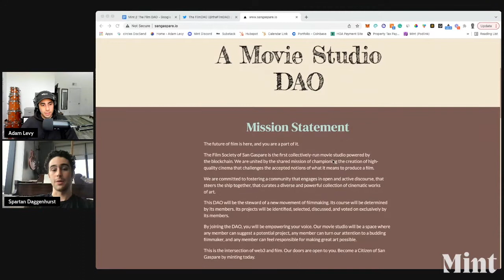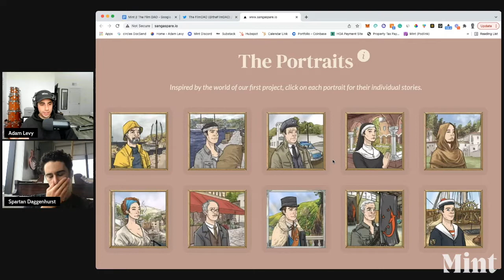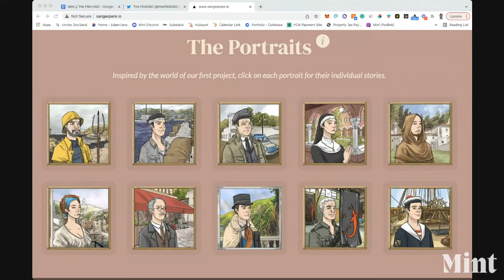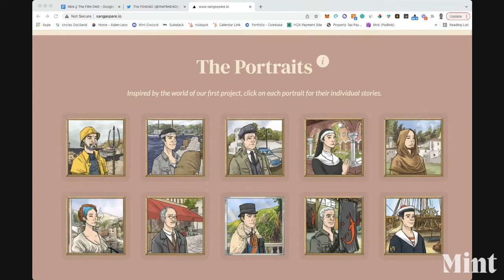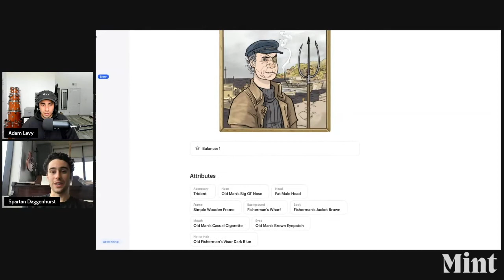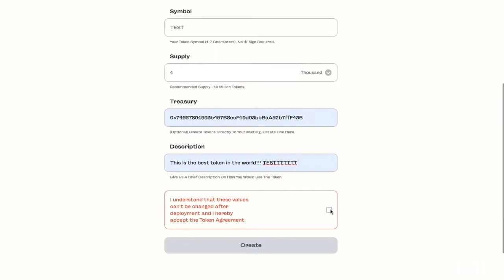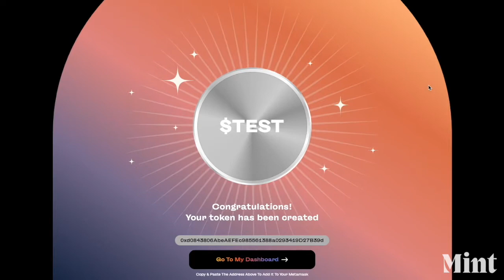Does Hollywood Need NFTs?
Mint Season 4 episode 9 welcomes Spartan Daggenhurst, an award-winning Anglo-Greek filmmaker, composer, pianist, and poet. He grew up between England, Greece, and France before moving to Los Angeles at the age of 9. In 2016, he graduated from Bard College in New York with a degree in Piano Performance and Music Composition. He works actively in various artistic mediums, including film, opera, and poetry, and is fluent in English, Greek, French, German, and Italian. He’s also the founder of The FilmDAO, which is the first web3 Film Studio producing and financing community-curated original cinema.

In this episode, we discuss:

00:27 - Intro
09:02 - What is The FilmDAO?
15:25 - Importance of Community in the Film Industry
22:46 - How Crypto can help Hollywood
31:38 - NFTs being used in Hollywood
37:02 - Using NFTs as a vehicle for Crowdfunding films
40:51 - When will movie funding have its way in Web3?
47:32 - Outro

Claim your FREE Listener Badge NFT proving you listened to this episode